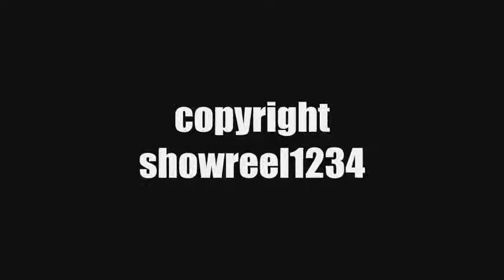Beware of the Cat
Cat animation